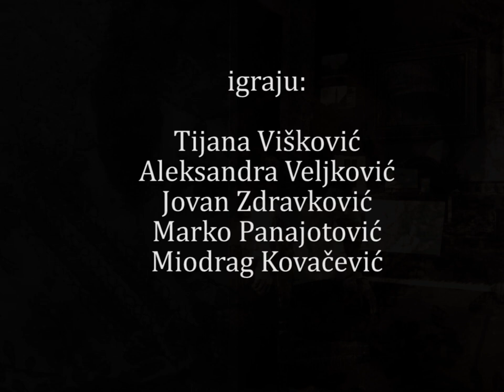Milena Pavlović Barilli - Život je dug / Miodrag Kovačević & The Invisibles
SAN O MILENI
Dokumentarna predstava o Mileni Pavlović Barilli

Režija i dramaturgija
Jelena Bogavac

Istraživač i stručni saradnik
Miodrag Kovačević

Audio i video
Igor Marković

Kompozitor songova po pesmama Milene Pavlović Barilli
Miodrag Kovačević

Scena i kostim
Aleksandar Kovačević

Premijera: 17. Decembar 2018. Centar za kulturu Požarevac

Milena Pavlović Barilli slikarka, poetesa, scenografkinja, ilustratorka, preteča savremene multimedijalne umetnice centralna je tema predstave.
Predstava San o Mileni nastala je iz višemesečnog dokumentarnog pozorišnog istraživanja  biografije slikarke u kontekstu socijalnog političkog koncepta međuratnog perioda dvadesetog veka u kom je živela, te pozorišnog istraživanja jezika i forme predstave u kontekstu lične likovne estetike Milene Pavlović Barilli.
Dramaturšku matricu predstave čine pisma, dokumenta, kritike,dnevničke beleške, analitički tekstovi, poezija Milene Pavlović Barilli, te poetski zapisi Jelene Bogavac I Miodraga Kovačevića po biografskoj dokumentarnoj građi porodica Pavlović Barilli.
Predstava definiše najvažnije životne događaje Milene Pavlović Barilli prelamajući je kroz prizmu njenih remek dela – zato predstava govori o Mileni jezikom simbola njene umetnosti.
Video rad formulisan je tako da pokriva pregršt likovnih reprodukcija, te skenova dokumenata i pisama umetnice.
Životni, emotivno racionalni, spoznajni te karijerni  usponi i padovi slavne umetnice problematizuju i pokreću večite teme umetničkog puta ili puta u umetnosti – traganje, ostvarenje, život uslovljen tržištem, umetnost u raljama kapitalizma, umetnička sloboda, dihotomija nasleđa, tragika istorijskih okolnosti, svemir pojedinca, politički autizam, sudar lokalnog i globalnog, međuzavisnost ličnog i kolektivnog.
Predstava je edukativni, visoko poetizovani zapis o životu i delu jedne od najzanimljivijih lokalnih umetnica 20 veka,  koja je stekla svetsku slavu.